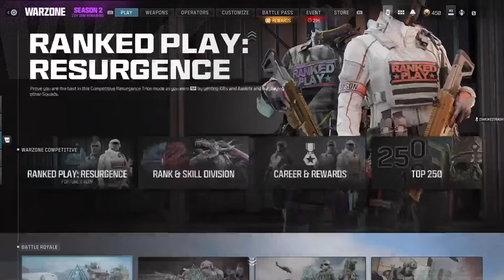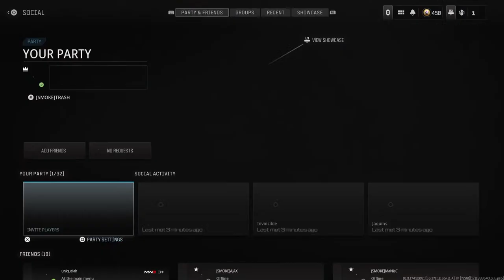Call Of Duty Warzone PS5 LIVE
AND GO FOLLOW ME ON:-